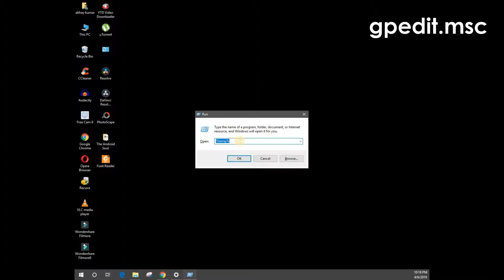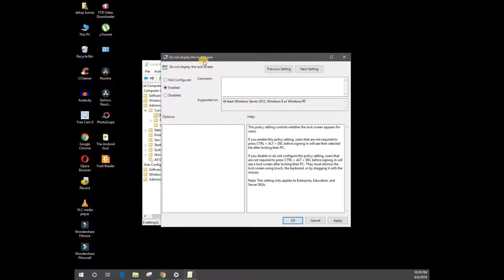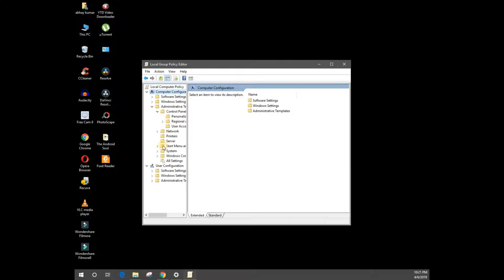How to disable lock screen in Windows 10?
In this Video, I have talked about how you can disable Lock Screen in Windows 10. Lockscreens are good for phones since we keep it in pockets,  bags etc and to prevent auto touches lock screen is important. But for PCs and laptops, it is annoying at times.

disable windows 10 lock screen
remove lock screen windows 10
no lock screen windows 10

Please Use this link to buy from Amazon

1. MY CAMERA

2. MY PHONE

3. MY TRIPODS

4. MY LAPTOP

5. MY CHAIR

6. LAPTOP COOLING PAD, KEYBOARD

7. MY SPEAKERS

8.

Please help us to grow our channel & online news & media company Versatile Knowledge by buying from the following links -

NOTE: All content used is copyrighted to Versatile Knowledge Media Group, Use or commercial display or editing of the content without proper authorization is not allowed. Respect original content.